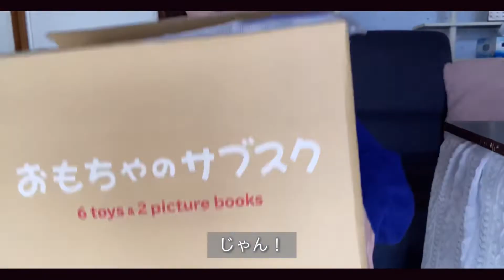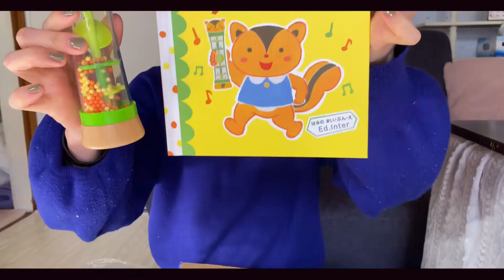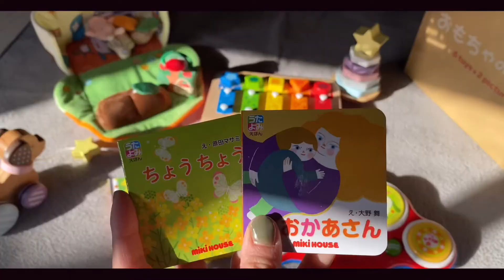もうすぐ2歳児のおもちゃのサブスク紹介｜遊ぶようす｜田舎暮らし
おもちゃのサブスク紹介第2回目です🧸
遊ぶ様子も☺️
「こんな感じ〜」という、
ゆる〜い紹介になりましたが😂